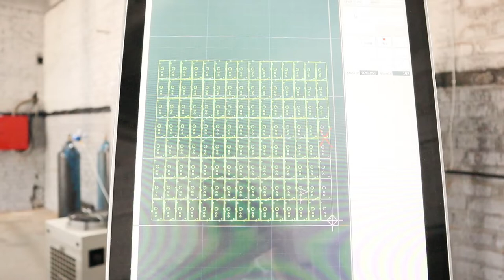Лазерная резка металла на ЧПУ станке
Резка металла на лазерном станке с ЧПУ CNC LASER METALL CUTTER.

Стоимость станка: от 38 000 $ / 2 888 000 ₽

Laser metal cutting on CNC LASER METALL CUTTER machine by Kamensk machine-tool plant. Products webpage